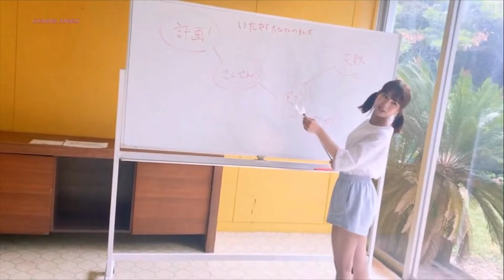[グラドル] 그라비아 아이돌 미야자키 아미사 | GRAVURE IDOL AMISA MIYAZAKI | 日本寫真美女 宮崎亞美沙 | グラビアアイドル 宮崎あみさ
미야자키 아미사 | Amisa Miyazaki | 宮崎亞美沙 | 宮崎あみさ
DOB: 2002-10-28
Height: 149cm